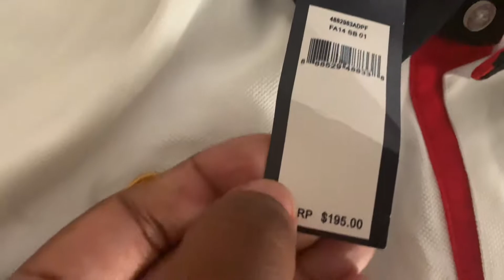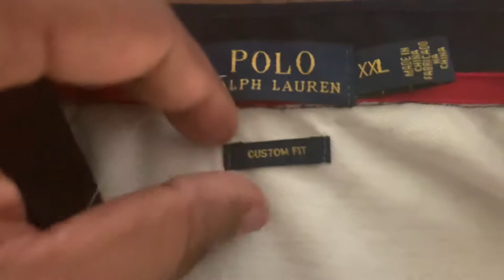Sirsneaker.cn Men’s polo